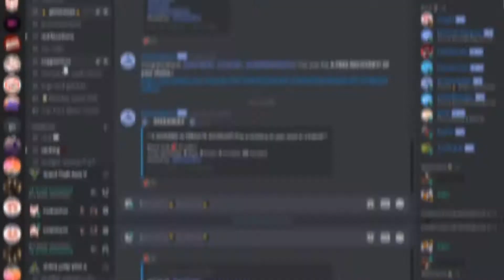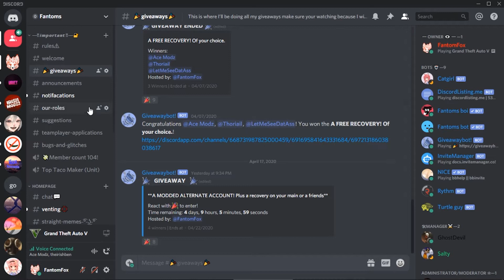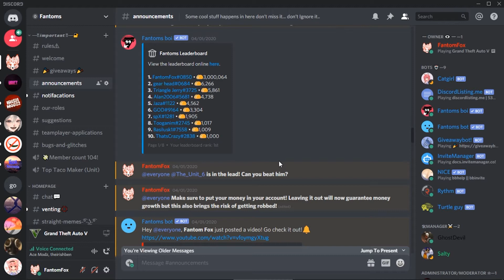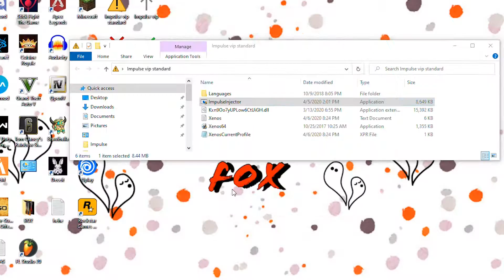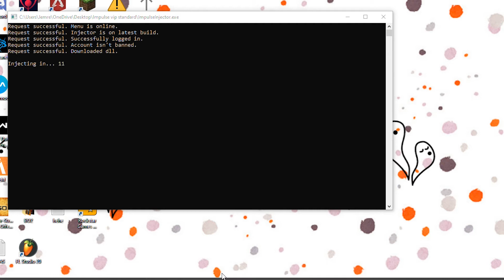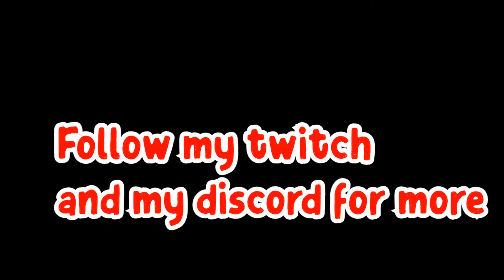Playing Valorant FREE!!!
Heyooooo im playing valorant and its tooo fun!! If you want to play I stream every day and drop 30 people on average as of my last two streams! Come Join me trust me you wont regret it!

Heres some links to my friends shoppy and their discords!